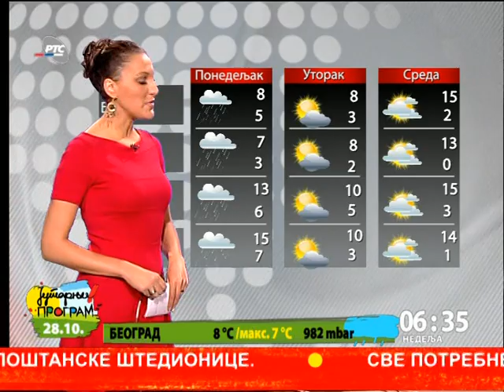simovic andjelka 28 oktobar